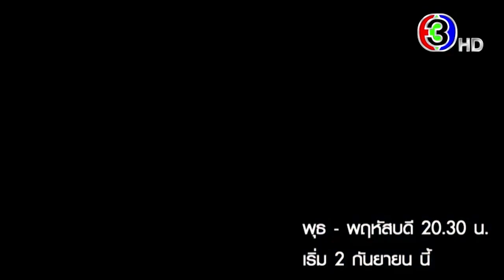พฤษภา-ธันวา รักแท้แค่เกิดก่อน เริ่ม 2 ก.ย. นี้ | CH3Plus